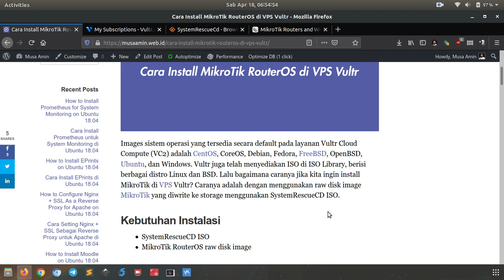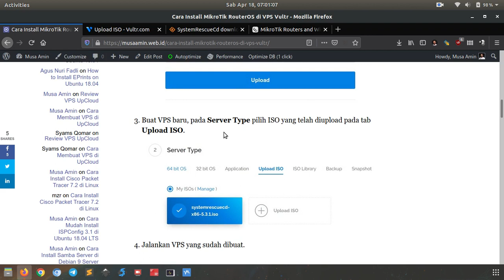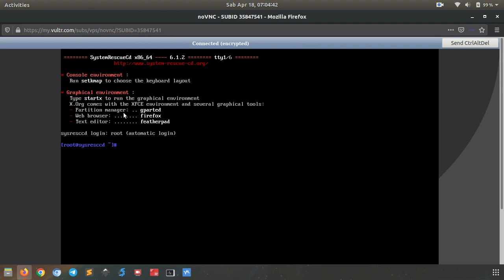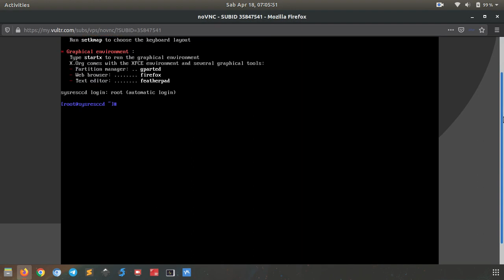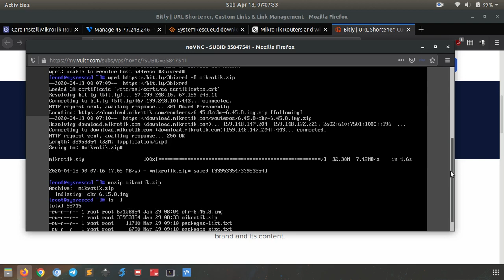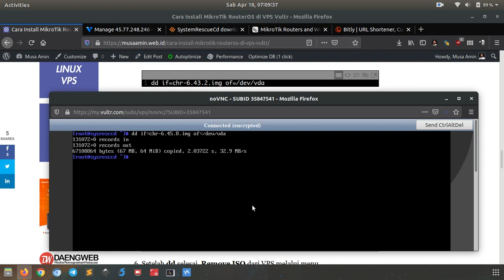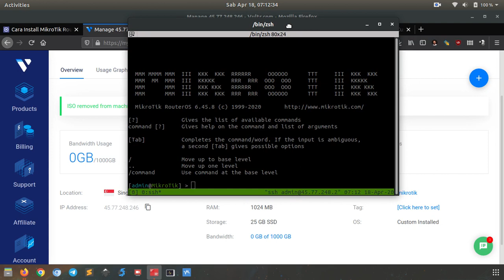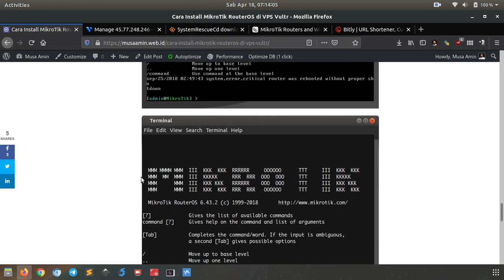Install MikroTik RouterOS di VPS Vultr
Tutorial bagaimana cara install MikroTik RouterOS di VPS Vultr